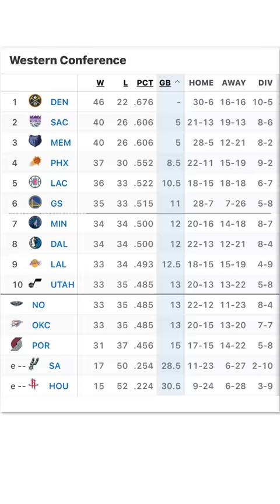This Fan Was Called CRAZY Until He Predicted The FUTURE 😤